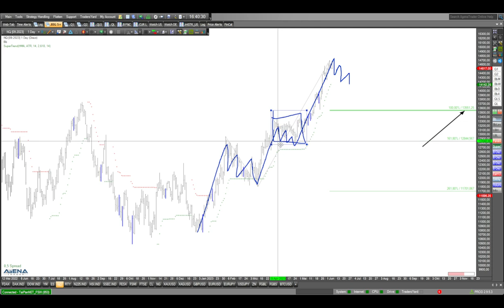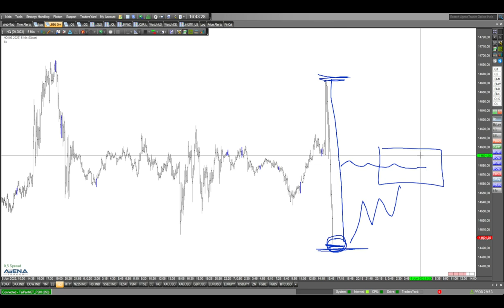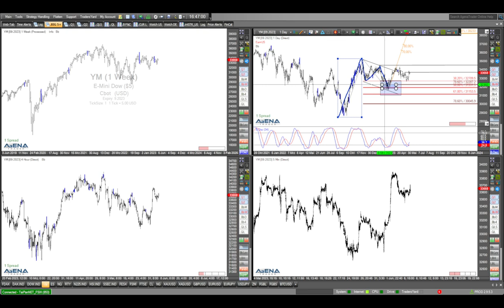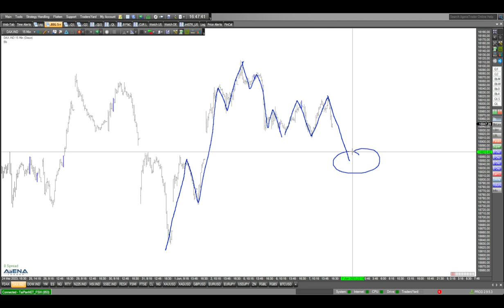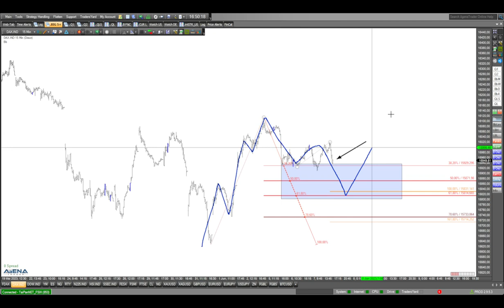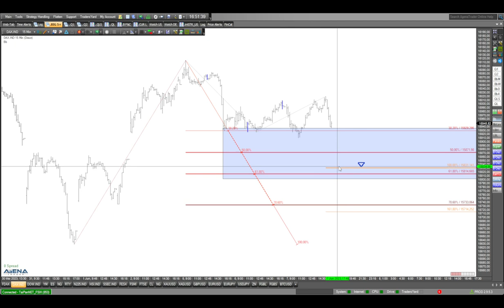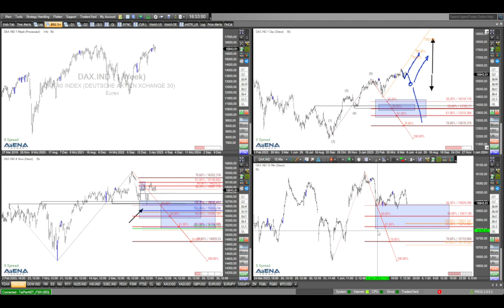Nasdaq im Fokus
Heute ist der Nasdaq im Fokus meiner Betrachtung. Kann es weiter bergauf gehen? Hier dazu meine aktuelle Analyse im Video.